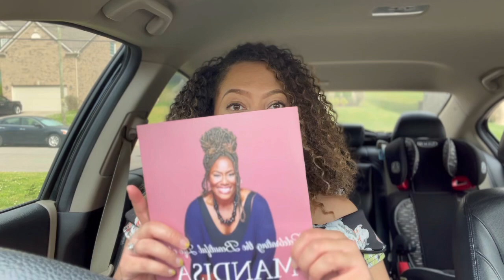BEING YOUR AUTHENTIC SELF | HOW MANDISA HELPED CHANGE MY LIFE | DOES CHURCH HURT CHANGE YOU?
Hey y’all! This is a different type of content for me and as you can tell I’ve been sitting on it for a couple of weeks. I was going back and forth on whether or not to post it as there wasn’t a super clear directive, but more so a video journal of my thoughts and how attending Mandisa’s funeral helped stir up some emotions and thoughts that had been laying dormant. Let me know, have you ever been in this space? What helped you? I’ve been getting more clear on my thoughts regarding this and finally getting to a place where I can communicate it more concisely so I think I’ll film a part two soon.